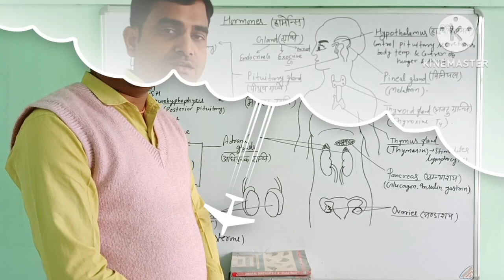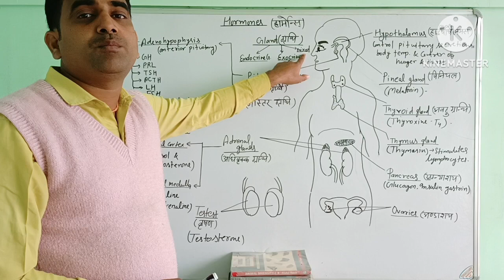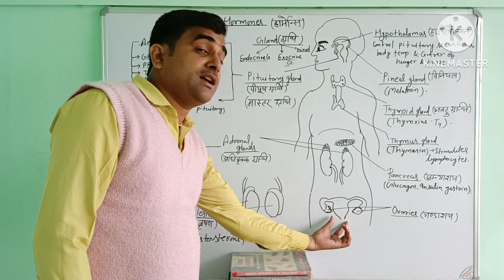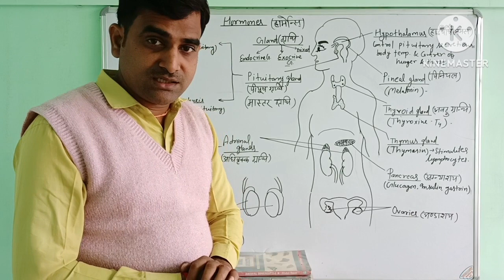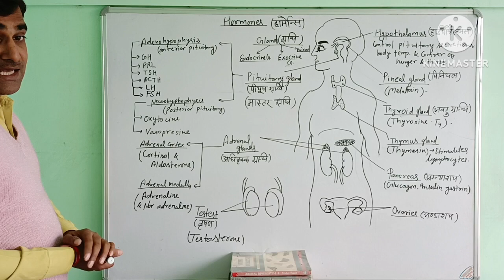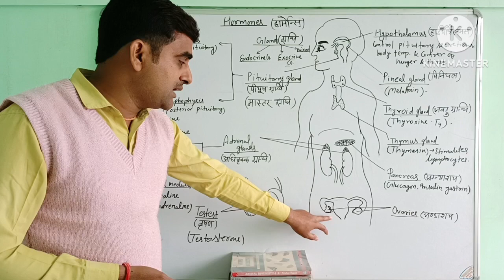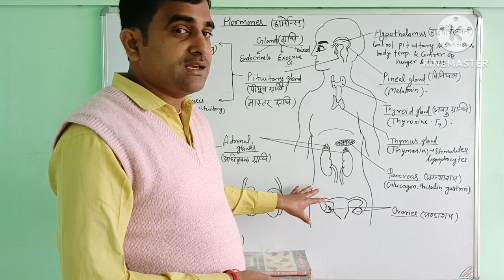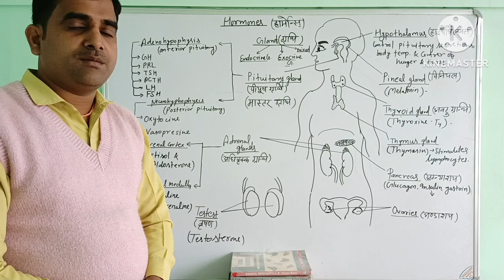हारमोंस और इसके कार्य Hormones and functions..